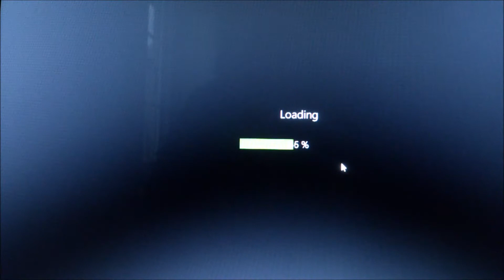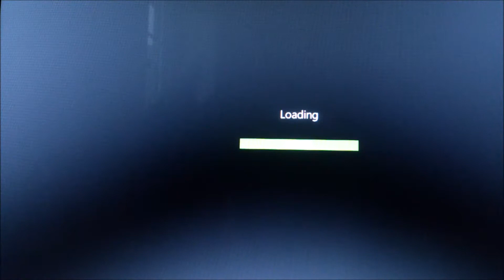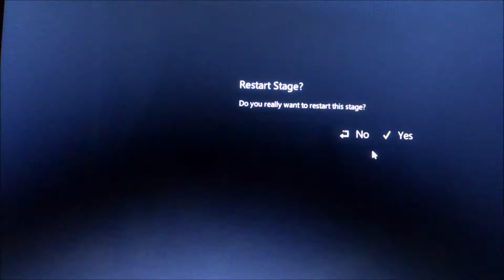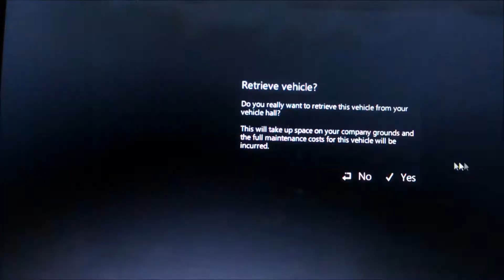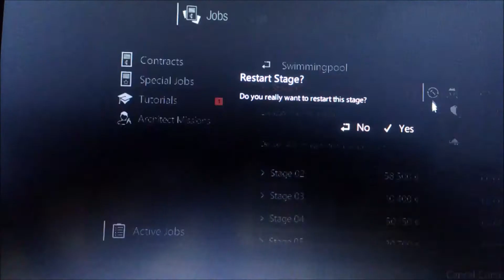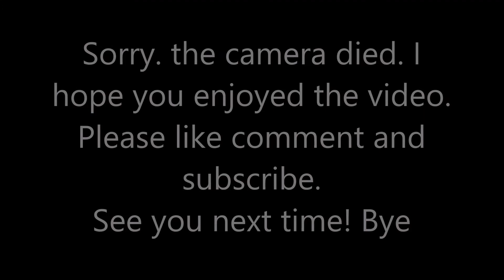Crazy digger problems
Well this was a task to load the 5t and 35t machines. You need to watch to see the drama unfold as I attempt to load 40t of equipment onto the low loader. Will it work?

Please Note:
This youtube channel/s  [Trucking Adventures and More Trucking Adventures] produces content for this platform. All the content for Trucking Adventures channel [s] are aimed at children at 13 years or older.